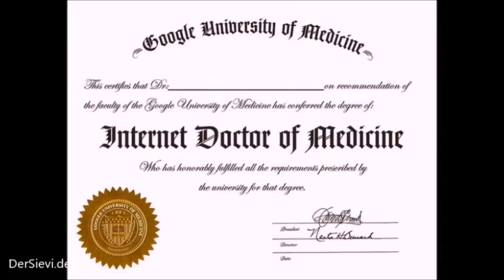Wenn Dr. Google sagt, dass man bald sterben muss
Wer kennt dieses Phänomen nicht?
Menschen, die "Tante Google", bzw. "Dr. Google" dazu nutzen, um eine Internetdiagnose für ihre Wehwehchen zu erhalten und danach alle anderen Stellen einfach nur WAHNSINNIG machen!
Das Sievi-FON wartet auf eure Anrufe: 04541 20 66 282 (zum Normaltarif!)